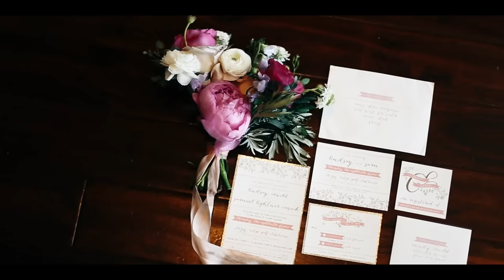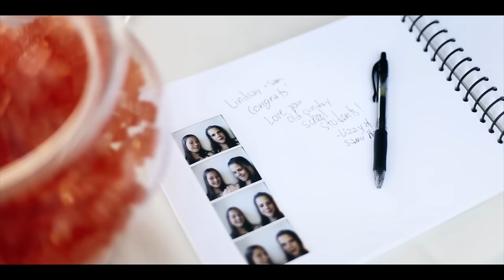Lindsay & Sam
Thanks to McKenna Fullmer, one of our preferred video vendors.